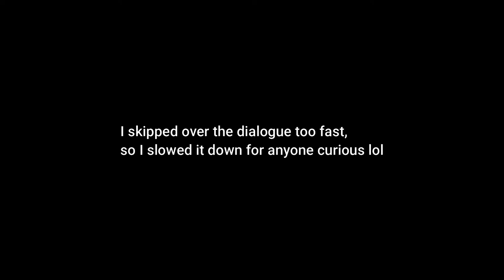[Inscryption Mod : P03 in Kaycee's mod showcase] G0lly and Archivist second phase (Final boss fail)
Game : Inscryption

Extra music : Dialtown OST Track 20 - Randy, mediocre swan wrestler

0:00 Archivist
01:50 G0lly
03:42 Intermission, featuring me freaking out lol
04:01 P03

Sorry for the choppy gameplay, I tried adjusting as many things as I could in OBS but this is the best my laptop could do lmao-

The photographer and the unfinished boss were pretty much the same, but G0lly and Archivist had altered second phases. As for the rest of the game, there's loads of changes, some of which you can read in the mod's description!

It took around a week of trial and error to get to the final boss, and my god is this mod difficult (At least to me lol). I saw people say that the final boss was cool, and that spurred me on to keep trying- And also to document some of the mod because there aren't enough videos about it :( (that I'm aware of)

The mod is really fun despite it crushing my soul every time I get so close but make a misplay lol- I really liked Act 3, so I had a blast planning and getting through the mod! I was really ecstatic when I beat the 4th boss, a week full of fails and finally I make some progress! I saw the music posted online, but I held back from listening to it because I wanted to experience it for myself. And wow, the fight was awesome. Despite him cheating with the mods real time, I had a great time struggling through the fight (... as weird as that sounds).

I don't know if it's the most optimal or reliable strategy, but here's the rundown for my run without challenges :
1. Go to gem land and get high damage cards from the draft tokens. In early game the enemies aren't too tough, so you can overkill much quickly and get robucks
2. Do as much sidequests as possible to get tokens/robucks
3. Go around and get low cost cards
4. Gemify cards that have 1 cost/0 attack (I set my empty vessels to 5 sapphires and 5 rubies)
5. Get sigils to low cost cards that make them broken if possible (I was lucky I got unkillable for my sentry)
5.5. For the Unfinished Boss, I always pick "Everytime your turn starts, a random card is played" for the first phase, and "Everytime your turn starts, you lose 1 life" for the second to minimize any more randomness
6. Go to undead land (I found that picking G0lly's or the photographer's world as the second area is really difficult)
7. Make sure to get at least ONE one-shot cards, like brittle latcher, explode bot, bomb latcher, or touch of death to deal with the archivist's second stage, and also for future fights
8. If there aren't anymore low cost cards/0 attack cards, gemify your high cost cards to make them cheaper to play
9. Get rid of high cost cards before the 3rd boss if possible, or have at most ONE 6 cost card and TWO 5-4 cost cards (this is to prevent getting bad first draws which really screwed over some of my runs kjashdaks)
10. Imo, the photographer's world has hard enemies but easy boss fight, so I saved it for last. Be prepared with anti flying sigils for G0lly's world though.
10. Conduits with plus 1 are terrifying, I don't have a reliable strategy except hope to dear god that I get a good first draw
11. Try to get as many 0 cost cards as you can, I find these really help with G0lly's and the photographer's area. I got rid of my 6 and 5 cost cards by trading or turning them into tokens.
11. G0lly's boss fight is equally terrifying. Good news is that the second phase is much easier than the first. The first phase will dish out high stat cards as soon as you get 3 energy, so it's important that I have as many low cost cards as I could. Though, it required me to use a lot of items and I still don't have a reliable strategy to defeat her o_o;
12. The photographer's area is riddled with really strong cards that can wipe your board. I find using brittle latcher or bombs really useful here, as well as low cost cards.
13. The boss is relatively easy as long as you plan the screenshots correctly

I don't really have a plan for P03 yet, good god he's hard. I originally had 3 items : Mrs. Bomb, clockwise thing, and damage cube, but the game crashed suddenly and got rid of Mrs. Bomb.

This happened a couple of times in other runs, which sometimes wiped all the items I had on me which is annoying- (My brother told me "How dare you fight P03 with a terrible laptop" lmao)

Dunno if it would've changed the outcome, but I have a feeling it would have just delayed the inevitable lol